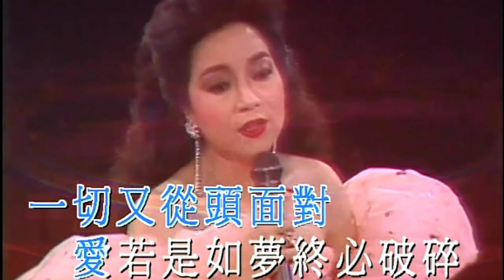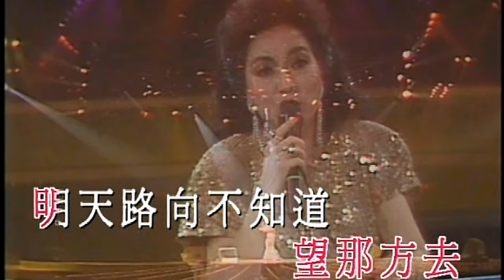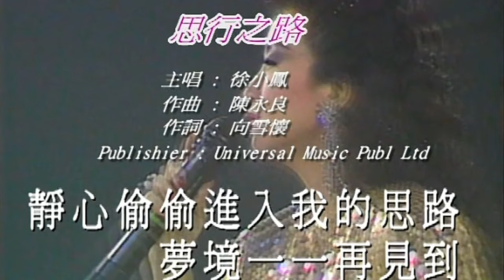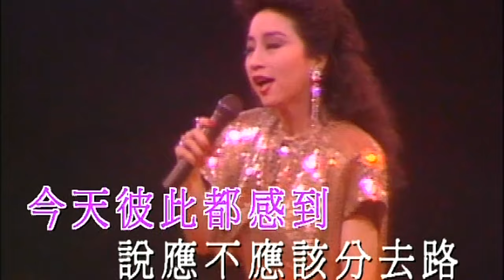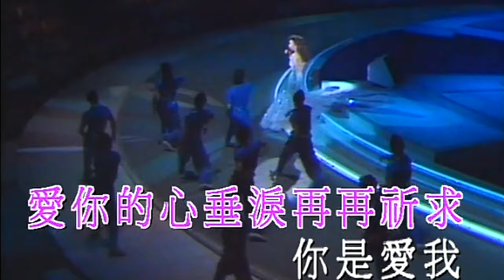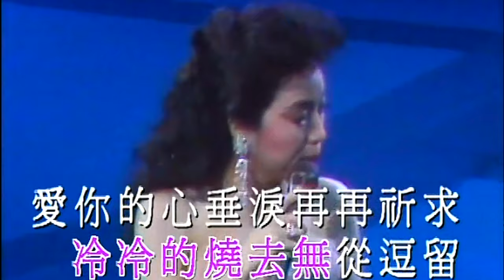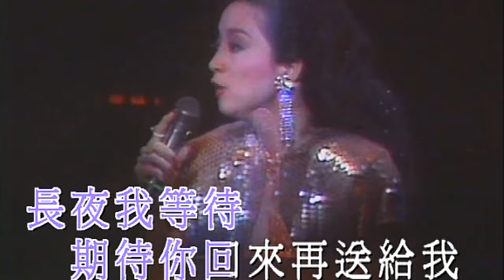KARAOKE粵語流行曲金光燦爛徐小鳳演唱會 87 Cantonese Pops with Lyrics- Paula Tsui’s Glittering & Bright Concert '87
註: 倘本站因任何問題被下架, 請往hkrainbow繼續訂閱觀賞, 謝謝! (hkrainbow mission改為少了一個mission字, logo一樣)
1. 婚紗背後 2. 流下眼淚前 3. 人似浪花 4. 思行之路 5. 藍 6. 濛濛夜雨 7.深秋立樓頭